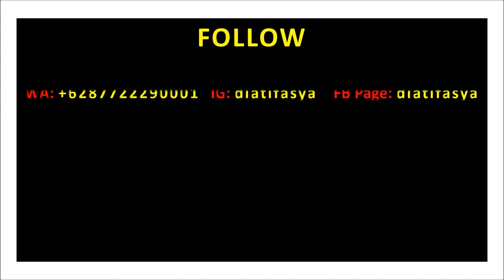Baju Gamis Elegan Cantik Terbaru 2021 Moslem Fashion Wear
Bismillahirrahmanirrahim

Model baju gamis elegan cantik terbaru 2021 yang bisa dijadikan pilihan wanita muslim yang ingin tampil syari dengan baju muslim terbaru sekarang.  Di dalam video  terdapat beragam pilihan model yang bisa dijadikan pilihan baju keluarga, lebaran, pesta maupun kegiatan lainnya.

Please capture or screenshot the pics in the video to order and let us we know the design that you want to order. World Wide Shipping